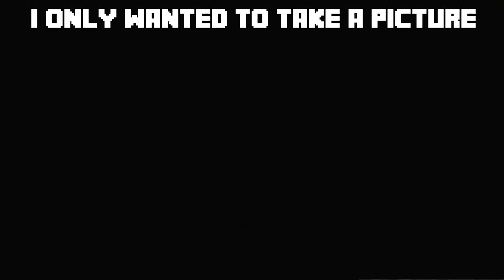GTA 5 - HAMMER TIME FUNTAGE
MORE GTA 5 ONLINE VIDEOS

● So what do you guys think of this GTA 5 Online video be sure to let me know in the description below and subscribe for more DLC videos in the future ●